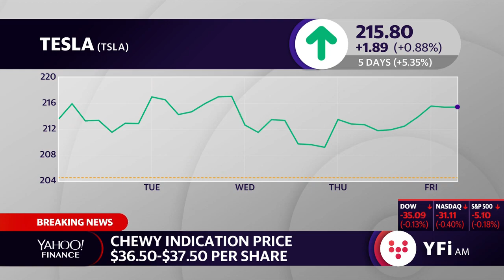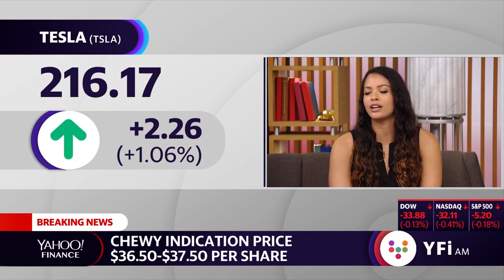Elon Musk announced he will be offering more video games in Tesla cars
Yahoo Finance's Kristin Myers, Heidi Cheung and Zack Guzman discuss 'Fall Out Shelter' and other video games being offered in Teslas.